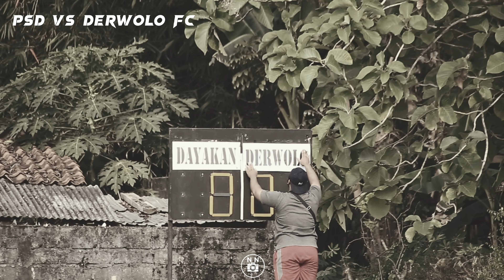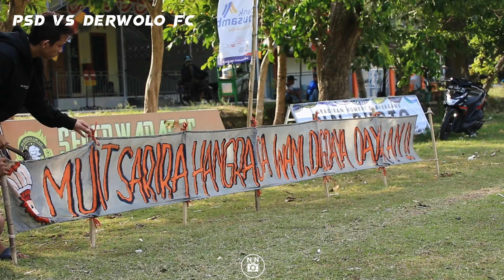STORY PS DAYAKAN ( PENGASIH CUP 2022)